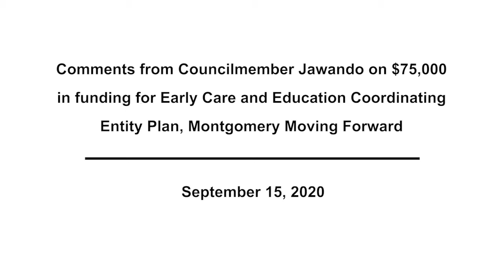Councilmember Jawando - $75,000 for Early Care and Ed. Coordinating Entity Plan, Mo. Moving Forward